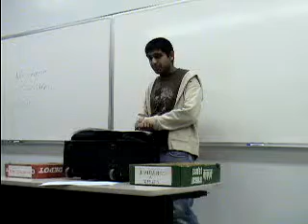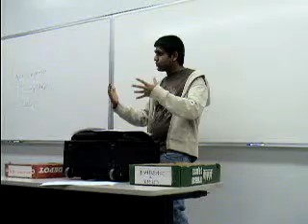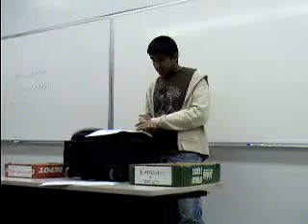1NC Electtoral College 2